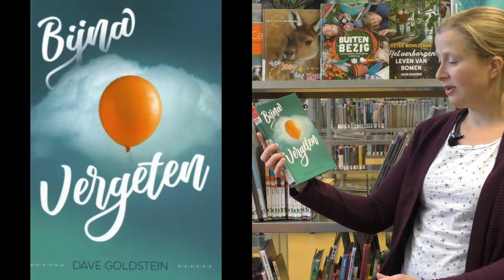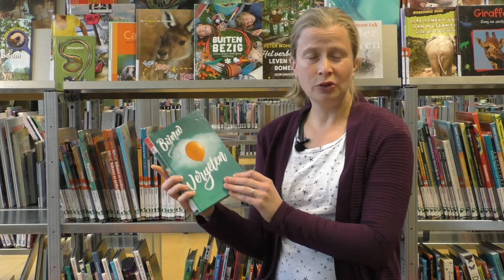Bijna vergeten - Dave Goldstein